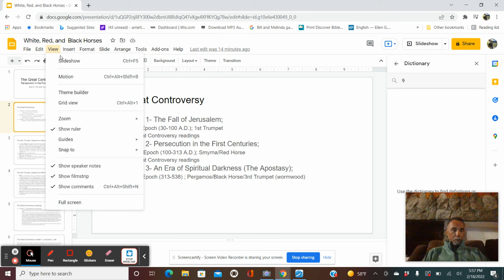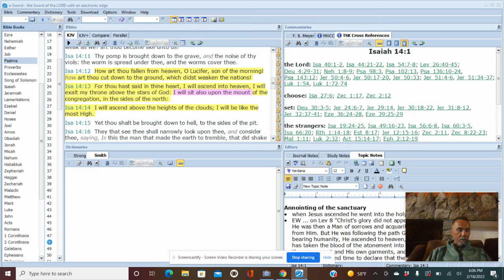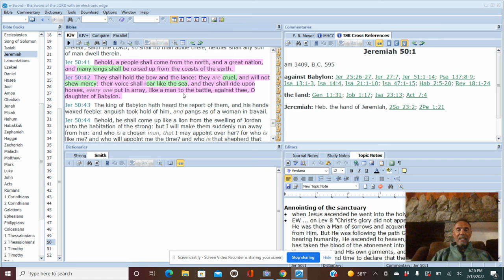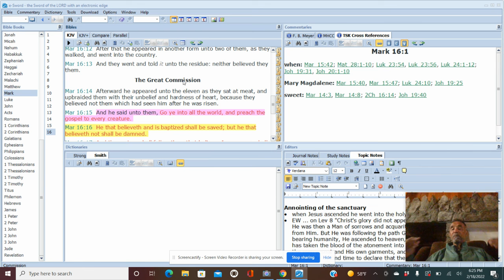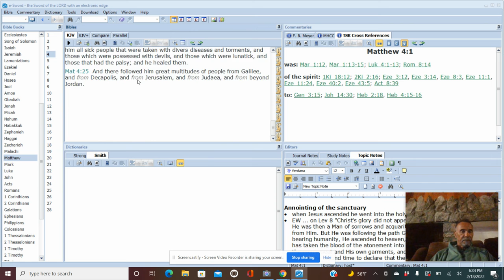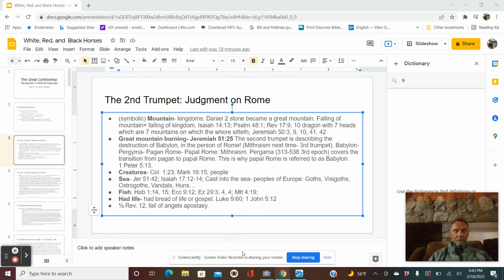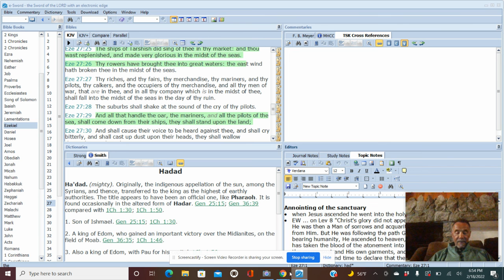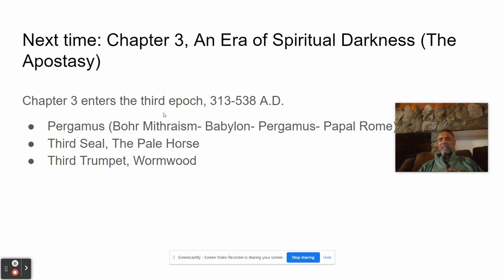18. The Great Controversy, part 8: The Second Trumpet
As we move to the conclusion of chapter 2, of the Great Controversy, "Persecution in the First Centuries" we take a close look at the second trumpet and the fall of Rome.